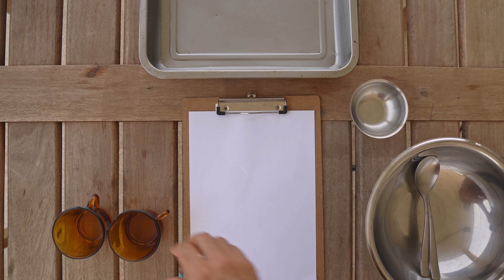O melhor bolo de chocolate do mundo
com Cauê Branco Pinheiro
mamãe Laís Branco
papai Kabé Pinheiro

auxílio da vovó Edna e tia Laila